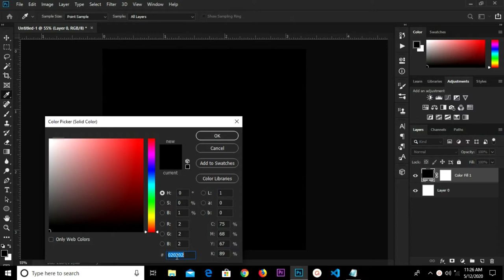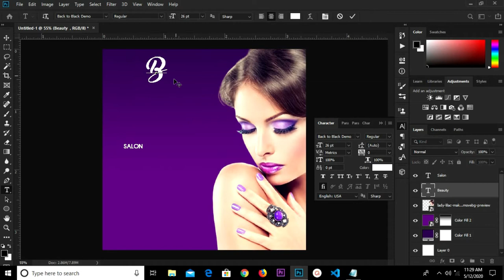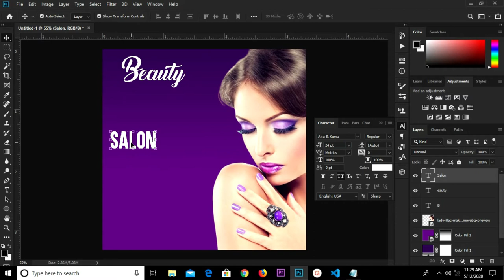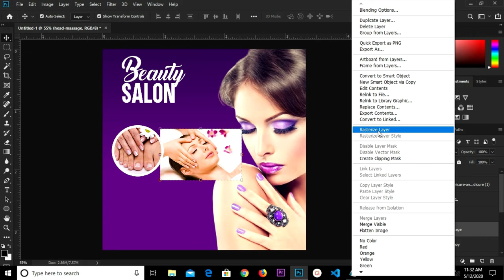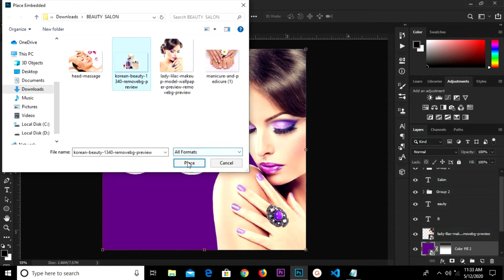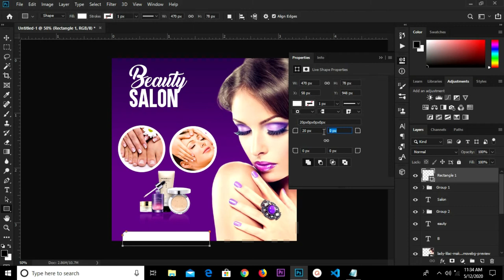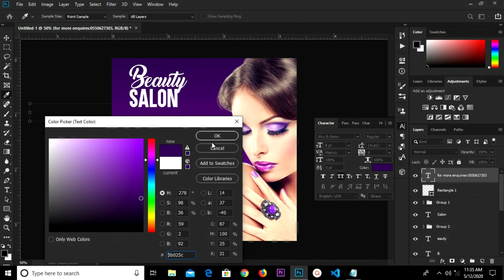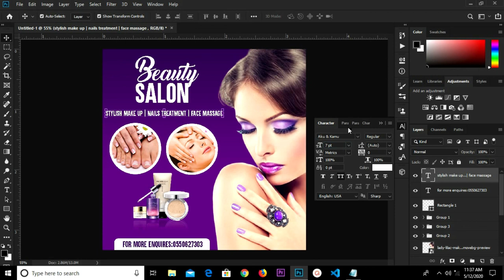How to create a beauty shop flyer in Photoshop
In this Photoshop Tutorial I am going to show you how to create a Beauty shop flyer.